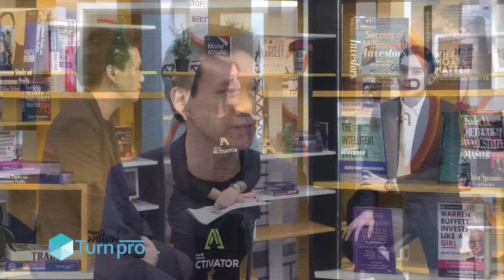มือใหม่ Turn Pro ช่วง Invest Tech ช่วงที่ 1 / 7 มี.ค. 61